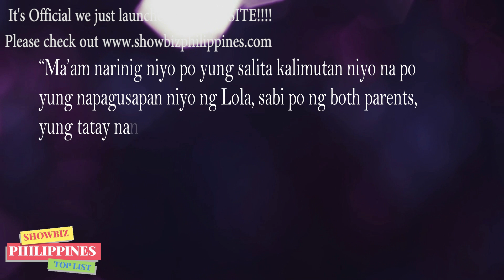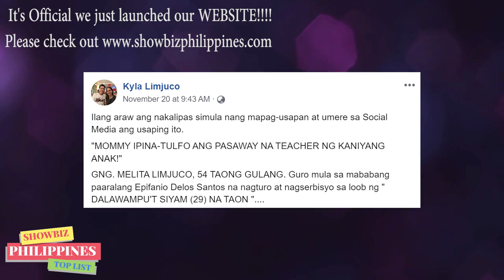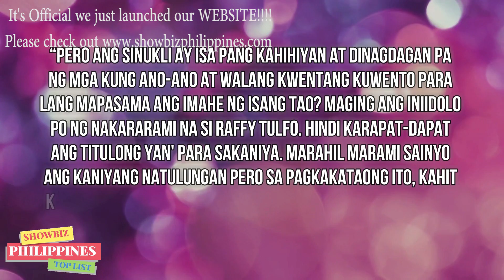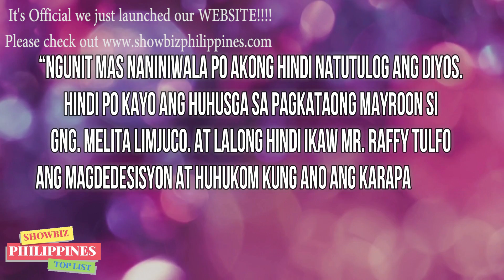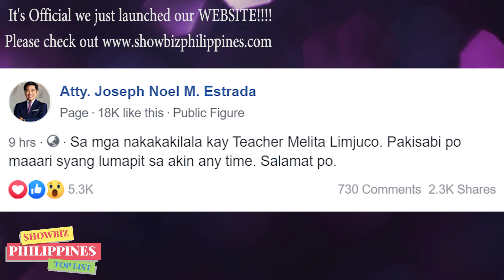TEACHERS FIGHTS BACK at RAFFY TULFO’s LATEST VIDEO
LATEST UPDATE kay Raffy Tulfo at Ginang Melita Limjuco and teacher na tinagalan niya ng lisensya sa kaniyang episode sa Raffy in Action!

🎵 Track Info:

Title: Spring by Ikson
Genrea and Mood: Dance & Electronic + Calm